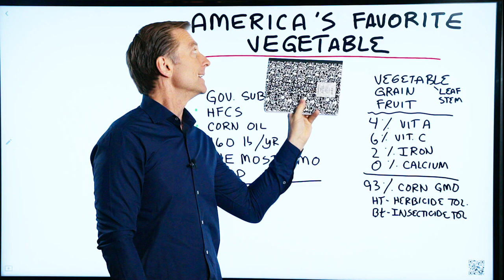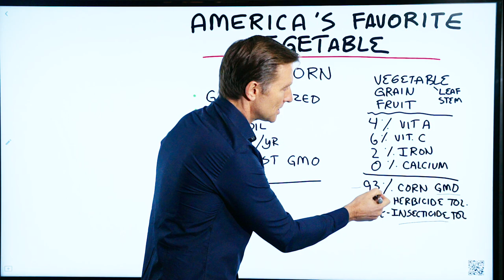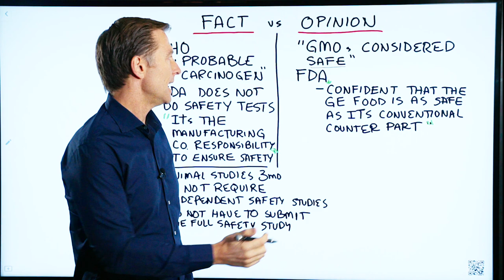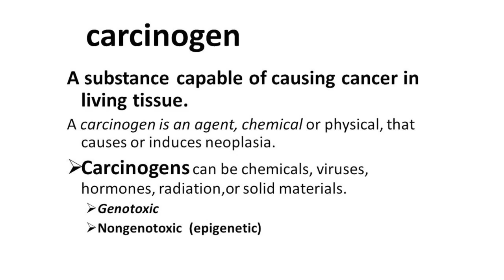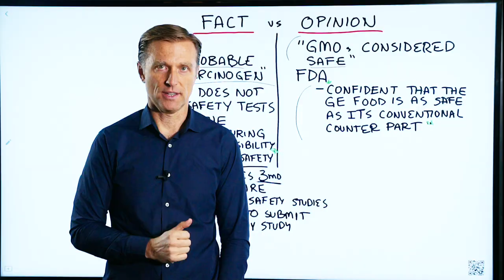America's Favorite Vegetable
Is America’s most favorite vegetable even healthy?

Timestamps
0:06 Is corn really a vegetable?
0:23 The problem with corn
0:54 About GMO corn
1:40 A few things about corn
2:14 Fact or opinion?

In this video, we’re going to talk about America’s favorite vegetable. Can you guess what it is?

Corn is America’s favorite vegetable. It's debatable whether corn is an actual vegetable, or grain, or fruit. I personally don’t consider it a vegetable. The problem with corn is that it’s not very high in nutrients. It also doesn’t have a lot of fatty acids or amino acids. The other big problem is that 93% of corn in the United States is GMO

The two versions of GMO corn:

 • Herbicide tolerant - Resists glyphosate (roundup ready corn)
 • BT - The corn is basically an insecticide

A few more things about corn:

 • The government subsidizes corn
 • Corn is turned into high-fructose corn syrup
 • We use a lot of corn oil
 • The average American consumes 160 pounds of corn per year
 • Corn is the most genetically modified food
 • 93% of corn in the United States is GMO

Fact or opinion?:
Opinions:
 • GMO’s are considered safe
 • FDA is “confident that the GE food is as safe as it’s counterpart”
Facts:
 • WHO calls the chemicals in GMO foods a probable carcinogen
 • FDA does not test for safety for GMO
 • Most safety tests done on animals for GMO corn are only for 3 months
 • FDA does not require independent safety tests
 • FDA does not require companies to submit their full safety studies